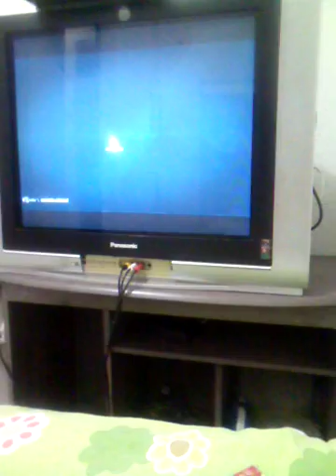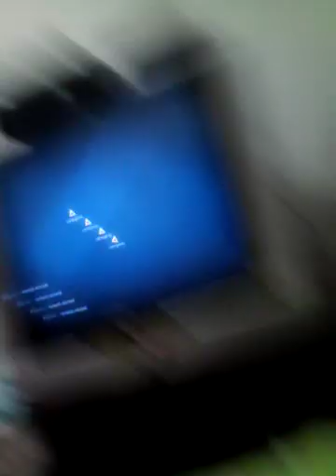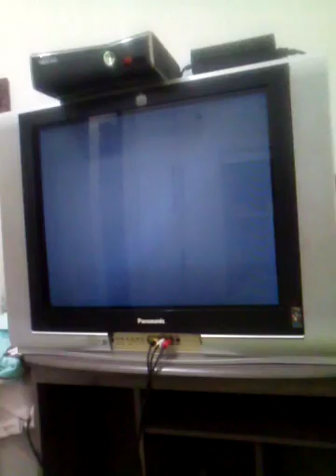Assassins creed IV black flag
Mostrei o trailer grito de liberdade